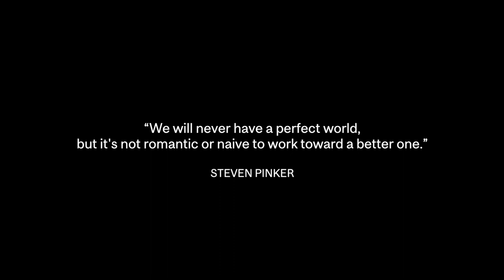Steven Pinker named 2020 Beatty Lecturer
As McGill looks ahead to its 200th anniversary, Steven Pinker, acclaimed cognitive scientist, bestselling author, and notable McGill alumnus, will deliver the virtual 2020 Beatty Lecture on Wednesday, September 23rd.